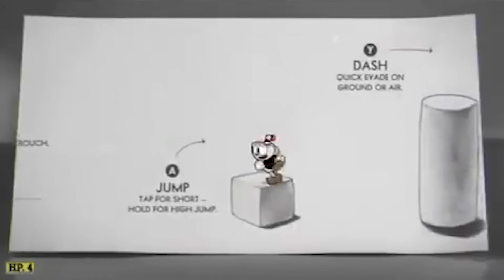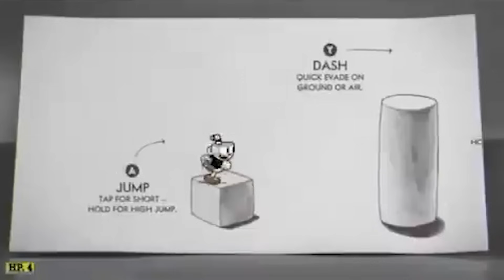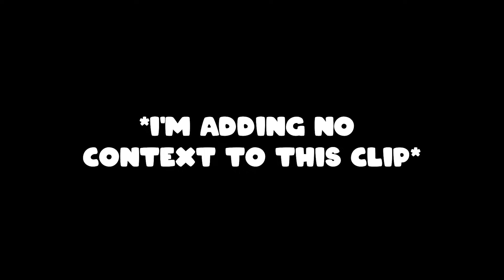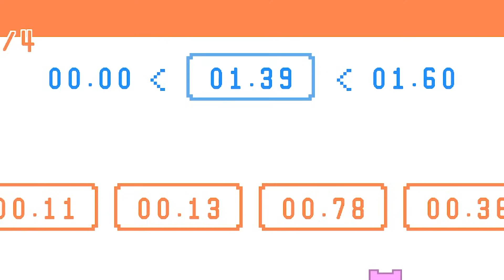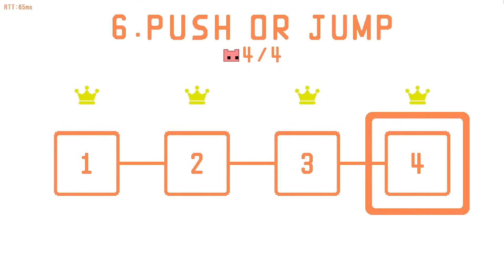this game ruined our friendship...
we really thought playing a co-operative puzzle platformer together would be a good idea